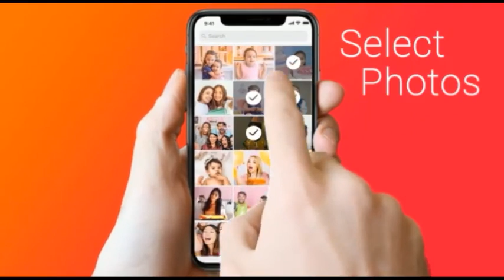loving whats up status(39)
asm bkd
bhk
bhk
bjp